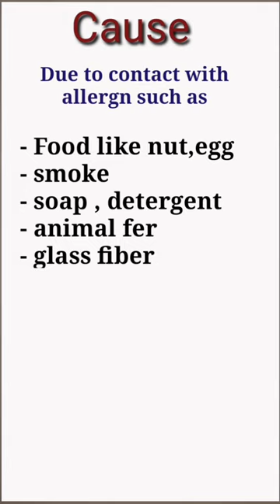eczema | atopic dermatitis | cause, symptoms, treatment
video contain:-
what is eczema
atopic dermatitis
cause of eczema
eczema symptoms
eczema ke lakshan
eczema treatment
eczema ka ilaj